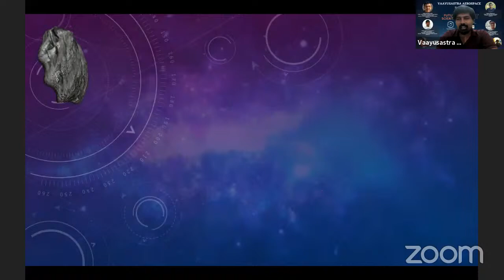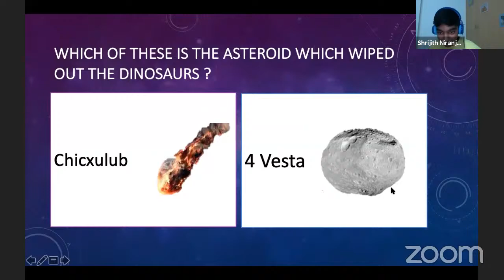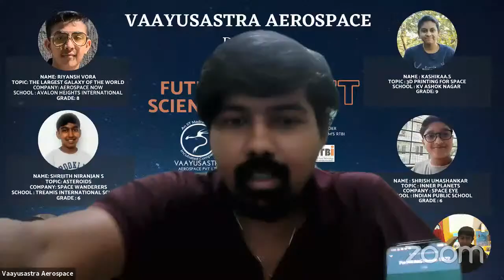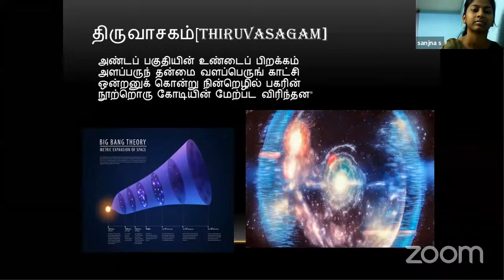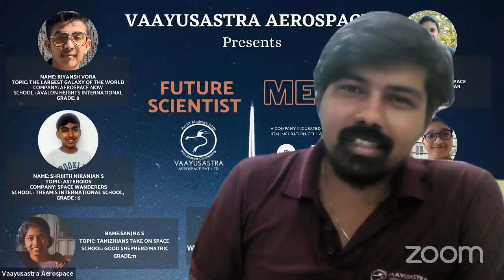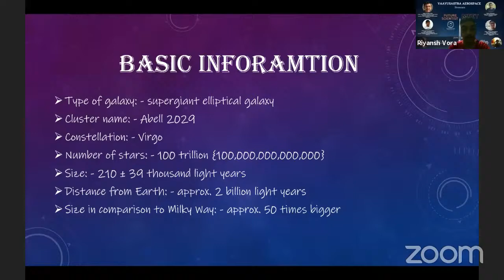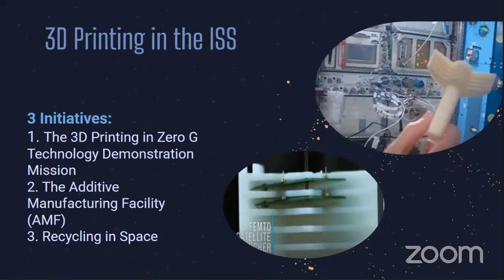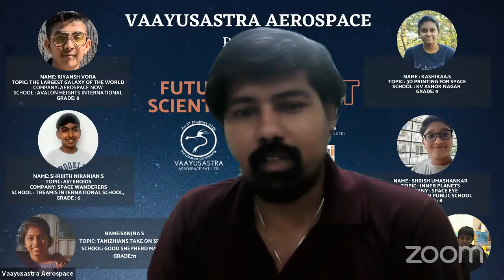Future Scientist Meet | Chapter 3 | Shrijith | AD | Sanjana | Shrish | Riyansh | Kashika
Vaayusastra Aerospace Young Researchers Meet

Future Scientist Meet Chapter 3, Shrijith, Avinash, Sanjana, Shrish, Riyansh, Kashika

Host: Jagadeesh Kanna, Founder CEO Vaayusastra Aerospace

Speakers: Name | Topic | Company Name | School | Grade

00:00 Vaayusastra Future Scientist Meet - Chapter 03 - Host Introduction

01:29 - Shrijith Niranjan - Asteroids, Space wanderers - Treamis International School | Grade 6

22:18 - Avinash - ATourToNASAKennedy Space Centre ,Space Eye | Grade 9

43:11 - Sanjana S - TamizhiansTakeonspace, Good Sheperd school | Grade 11

59:53 - Shrish Umashankar - Inner Planets ,Space Eye ,Indian Public School | Grade 6

01:29:12 - Riyansh Vora - TheLargestGalaxy of the World, Aerospace Now, Avalon Heights Int'l school | Grade 8

01:44:01 - Kashikaa - 3Dprintingforspace ,KV Ashok Nagar | Grade 9

An Event by Vaayusastra Aerospace Pvt. Ltd. An IIT Madras Ed-Tech Startup in Aeronautics and Aerospace Domain E block 1st floor IIT Madras Research Park, Chennai - 600 013
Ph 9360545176